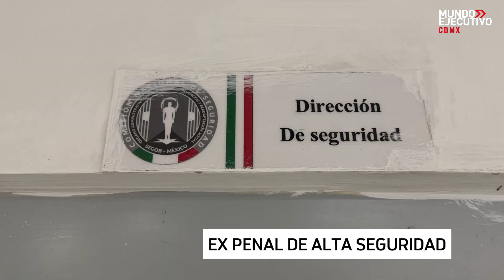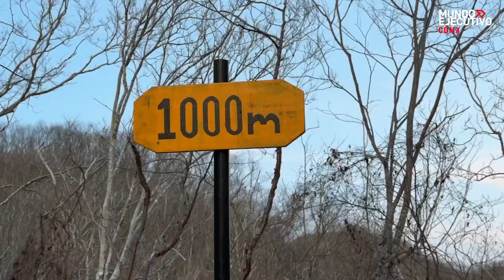Visita las Islas Marías | Mundo Ejecutivo CDMX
Las islas Marías, también llamadas islas Tres Marías, son un grupo de islas localizadas en el Océano Pacífico a 112 kms. de las costas del estado mexicano de Nayarit.

La mayor de las islas, María Madre (145,282 km²) tiene una altura máxima de 616 m s. n. m., y albergaba una​ la Colonia Penal Federal Islas Marías establecida en 1905 y suprimida en 2019 1​

 Las otras islas mayores son María Magdalena (70,44 km²), María Cleofas (19,818 km²) y San Juanito (9,105 km²); la superficie total de las islas es de 244,97 km².2​ En el año 2010 fueron declaradas por la UNESCO como reserva de la biosfera.